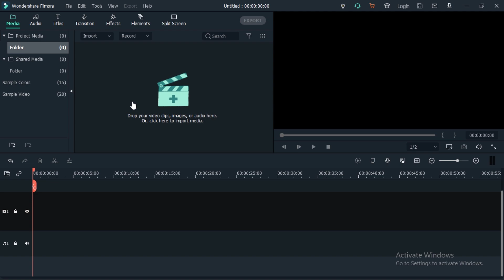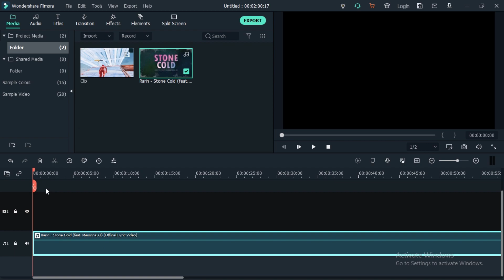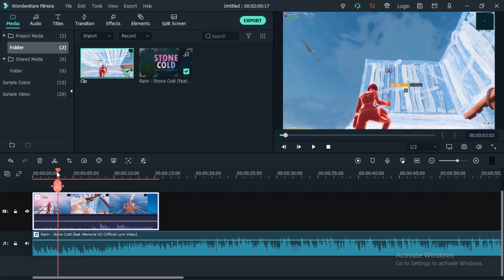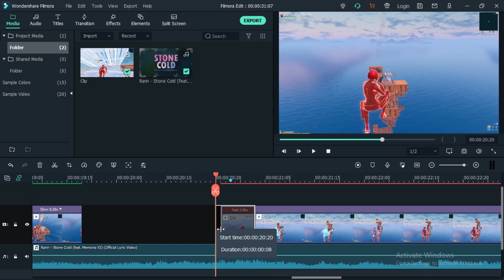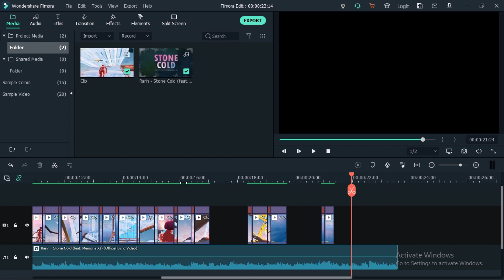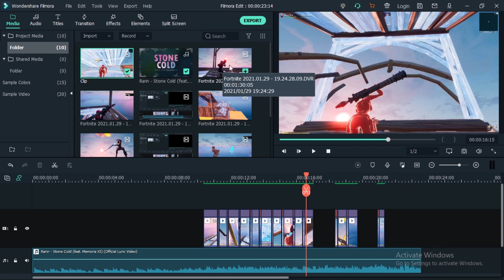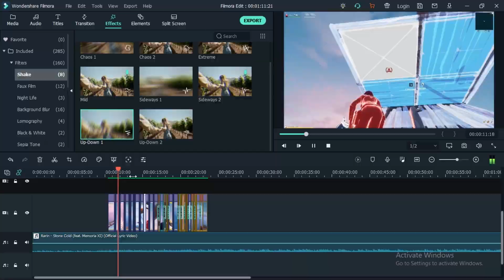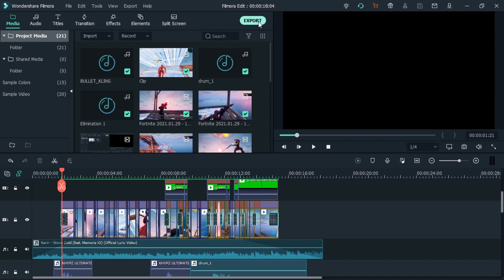I Edited An INSANE Fortnite Montage On Filmora (FREE SOFTWARE)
This is my 2nd response to the ParallelRC!
Fortnite video titled "I Edited An INSANE Fortnite Montage On Filmora (FREE SOFTWARE)", enjoy!

Song(s): Rarin - Stone Cold (feat. Memoria XI)

Ignore for a cookie: Recommended​, FortniteMontage​, Filmora, Milliam, Flea, 12th Hour, Alduck, Fortnite Cinematic Montage, Fortnite Battle Royale, Fortnite, Khypz, Fortnite Montage, Fortnite video, Khypz_YT, youtube Khypz, Fortnite Season 11, Fortnite Season 12, Fortnite Chapter 2 Season 3, Fortnite Chapter 2 Season 4, Fortnite Chapter 2 Season 5, Rarin - Stone Cold (feat. Memoria XI), Fortnite Montage - Stone Cold, Stone Cold - Fortnite Montage, 24kGoldn - Coco ft. DaBaby, Fortnite Montage - Coco, Coco - Fortnite Montage, CJ - WHOOPTY, Fortnite Montage - WHOOPTY, WHOOPTY - Fortnite Montage, Juice WRLD - Club ft. Pop Smoke, XXXTENTACION, Lil Uzi Vert & Ski Mask, Fortnite Montage - Club, Club - Fortnite Montage, Team Parallel, Epic Ambassador, Sponsored, Ad​

fortnite settings season X,
fortnite settings pc season X,
fortnite settings tfue,
mongraal fortnite settings,
fortnite dpi settings,
fortnite mouse settings
best keyboard for fortnite,
best mouse for fortnite